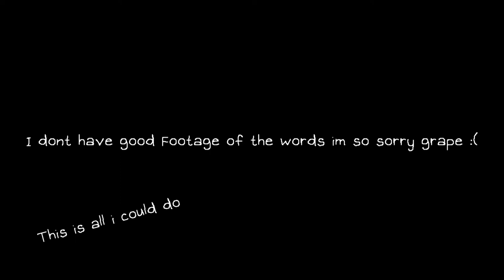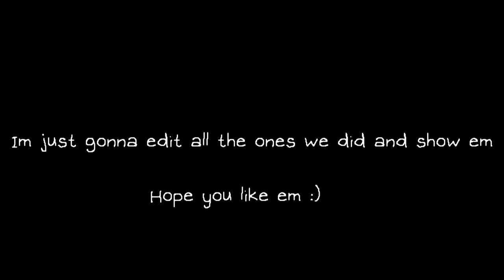Kel with cat ears-Omori replaythrough part 4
After the gang borrows some tickets from some sprout moles, they decide to enter a forest infested with spiders and some random who really likes books for some reason.